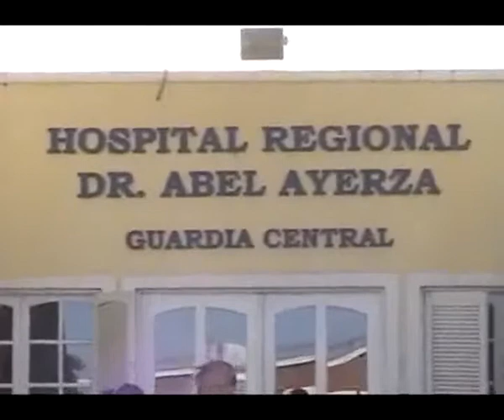EDUARDO FORESI, DANIEL FRAGAZZINI ALMUIERZO ANIVERSARIO HOSPITAL AA NEW